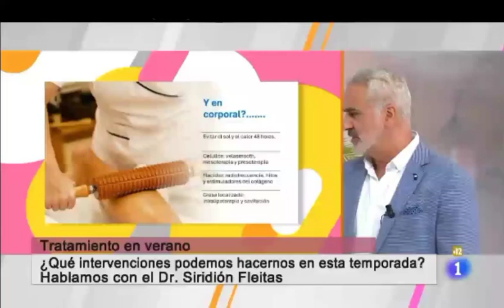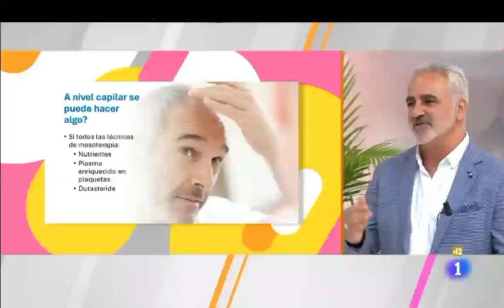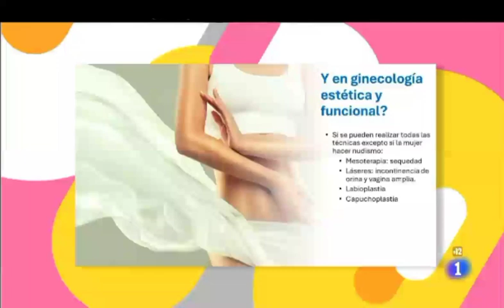Tratamientos recomendados para verano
El Doctor Siridión Fleitas nos recomienda los tratamientos más adecuados para el verano, y cuales no lo son.